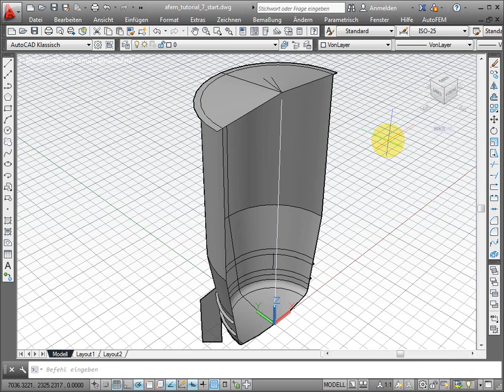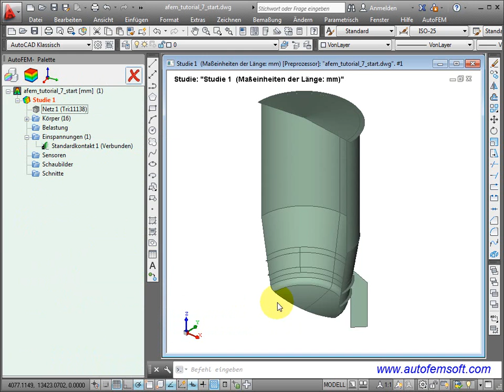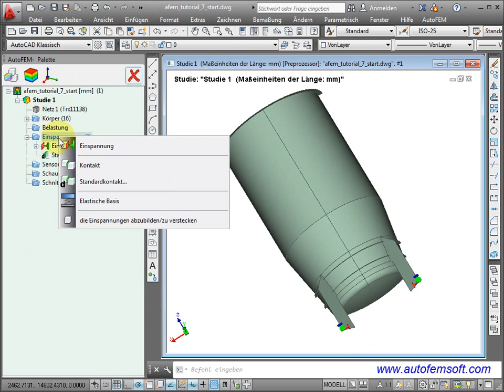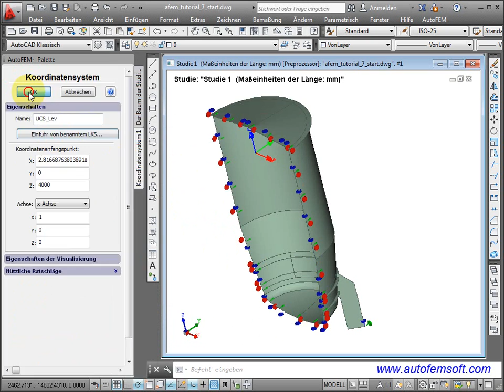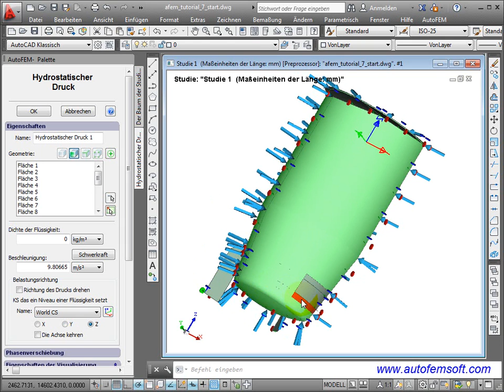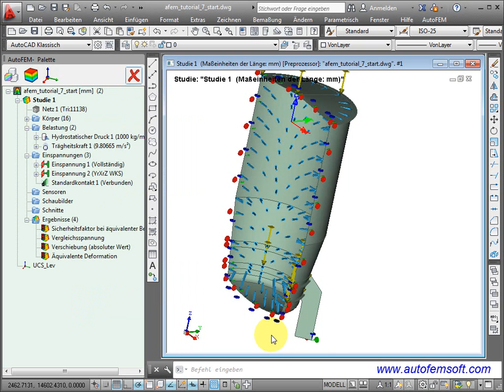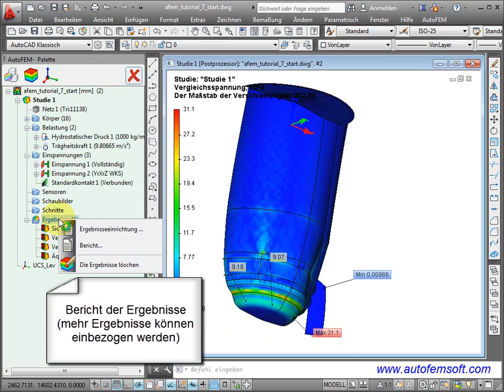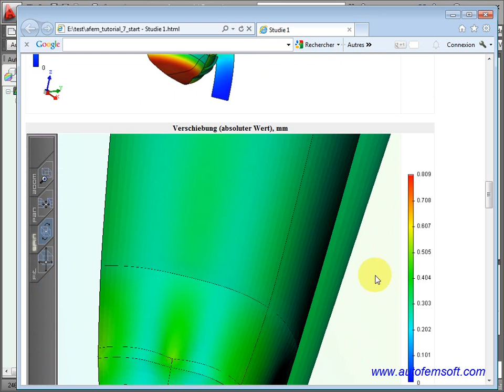AutoFEM Statische Finite-Elemente-Analyse der Schalenstruktur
In diesem Tutorial wird eine Stärke der statischen Analyse von Dünnwandbehälter (Tank) untersucht.